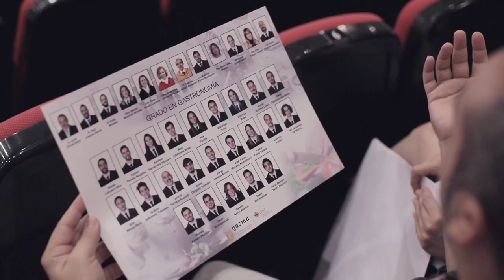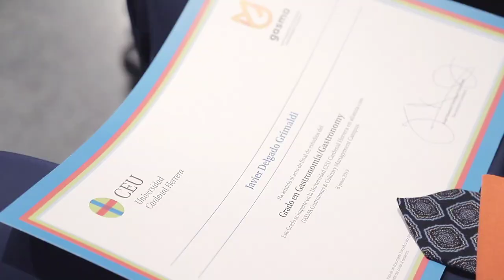Imposición Becas I promoción Graduación gastronomía y management Castellón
La Universidad CEU Cardenal Herrera de Castellón ha graduado a esta primera generación de profesionales de la gastronomía y el management.

La jornada académica, celebrada en la Cámara de Comercio de Castellón, arrancó precisamente con el acto de imposición de becas a esta pionera promoción de titulados universitarios en gastronomía y management que se han formado durante cuatro años en las instalaciones del Campus de la Gastronomía de GASMA. Esta primera generación fue apadrinada por Alberto Ferruz, chef del restaurante ‘BonAmb’, en Jávea, con dos estrellas Michelín. Durante la ceremonia, presidida por la rectora de la Universidad CEU Cardenal Herrera, Rosa Visiedo, tomó la palabra en nombre de los estudiantes Javier Delgado.